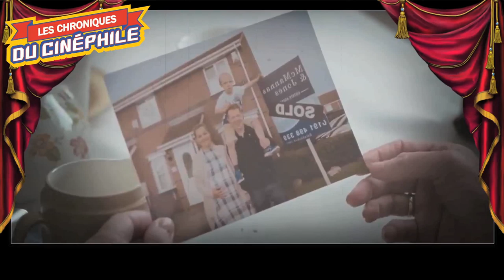LCDC - Sorry We Missed You (Cannes 2019)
Chronique critique sur la sortie d'un drame poignant et violent, autour de la vie, d'un homme, d'une famille, bref, de ce que le monde a de plus cruel aujourd'hui, "Sorry We Missed You"